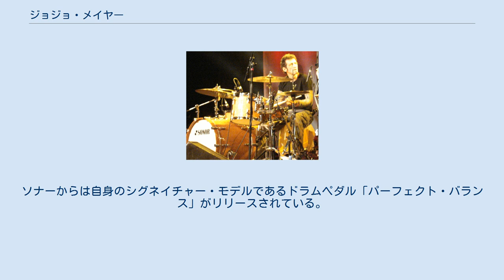ジョジョ・メイヤー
ジョジョ・メイヤー（Jojo Mayer、1963年1月18日 - ）は、スイス生まれのミュージシャン、ドラマー。
現在はアメリカのニューヨークに居住している。
 1963年、スイスのチューリッヒに生まれる。
 父はベーシストのヴァリ・メイヤー。
2歳でドラムをはじめる。
初演奏は3歳の時、香港で行った。
5〜6歳の頃まで香港で育つ。
 独学でドラムの腕を鍛え、18歳からプロのジャズ・シーンで本格的に活動を開始。
モンティ・アレキサンダーのグループに参加し、ノース・シー・ジャズ・フェスティバル、モントルー、ニース、アテネなどで演奏する。
 1991年、拠点をニューヨークに移す。
バックビートミュージックやエレクトロニカに傾倒し、ドラムンベースを人力で再現するプレイスタイルを確立。
 1997年、自身のバンドナーヴを結成。
ジャズ、エレクトロニカを融合させた音楽性のバンドである。
ベース担当はジョン・デイヴィス。
キーボード・トランペット担当は日本人の中村卓也。
 電子音楽のジャンルであるドラムンベースを、モーラー奏法、ヒール＆トゥを駆使して人力で再現する、非常に手数の多いドラミングが特徴である。
また、ディレイすら人力で再現する。
 そのプレイは機械的であるだけではなく、自身のルーツであるジャズ、フュージョンのエッセンスも多分に含まれており、非常にグルーヴィなドラミングである。
 ドラムセットはソナーを使用。
長年エンドース契約を結んでいる。
ソナーからは自身のシグネイチャー・モデルであるドラムペダル「パーフェクト・バランス」がリリースされている。
 スティックはヴィック・ファース、シンバルはセイビアンを使用。
それぞれシグネイチャー・モデルがリリースされている。